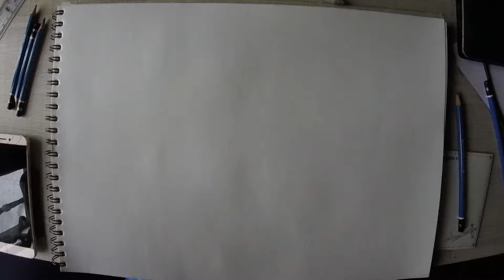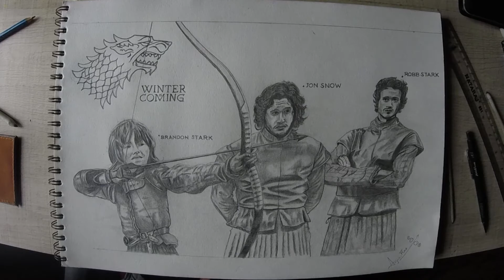GOT - House of Starks [ SURREAL ART Timelapse ]Drawing By Indian- Arjun Rao